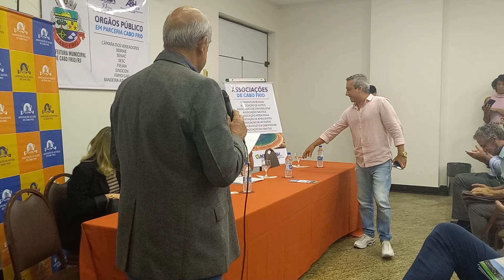VÍDEO - VAMOS A FORMAÇÃO DA MESA NO LANÇAMENTO DO PROJETO: "CABO FRIO SEMPRE O MELHOR DESTINO"?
Vamos acompanhar nesta postagem, vídeo registrando a formação da mesa composta por empresários e secretários municipais,  durante a abertura do lançamento do projeto, "Cabo Frio: Sempre o Melhor Destino" realizado nesta terça-feira (30) no Malibu Palace Hotel, Orla da Praia do Forte.
Vale ressaltar, que no decorrer desta semana, (para não ficar algo maçante) estaremos postando no Blog Eterno Aprendiz os pronunciamentos em suas íntegras dos representantes empresariais e gestores municipais participantes do evento.